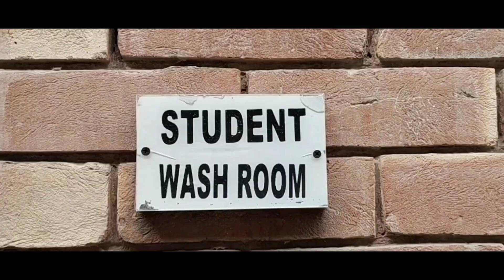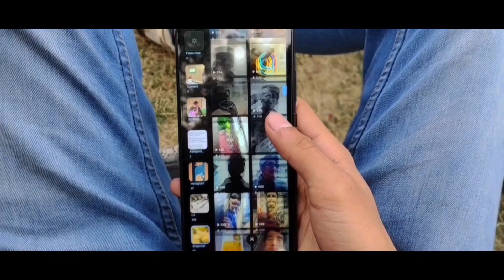: 3 stooges : Short Film : By Bulleya Gee :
Three friend story